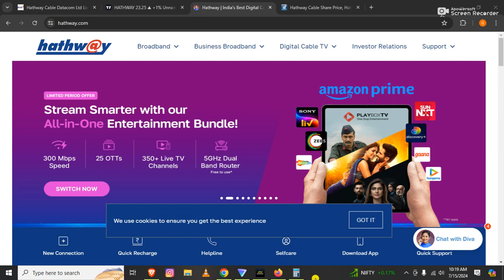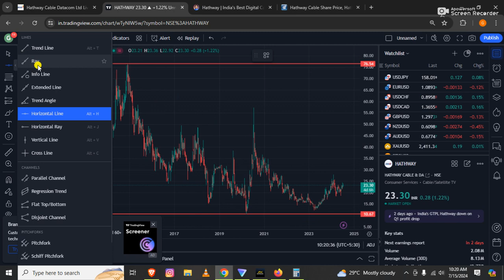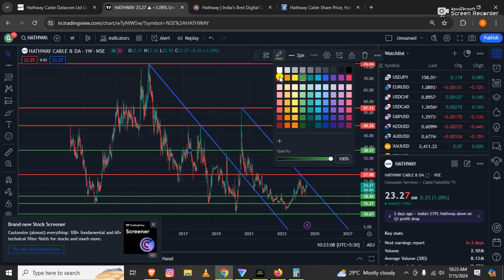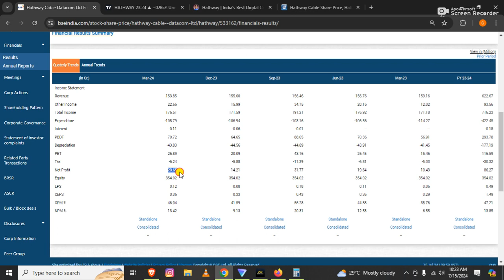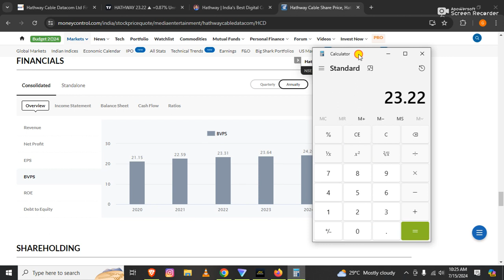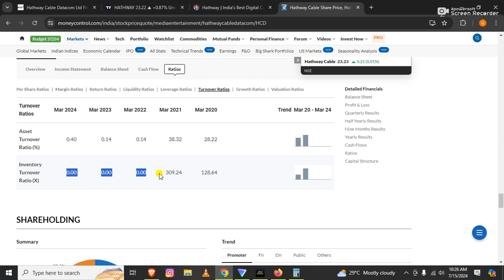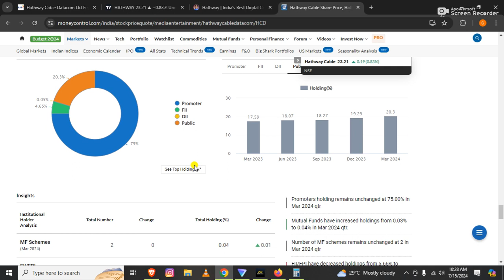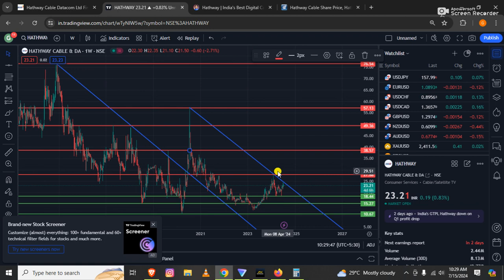Can Hathway Bounce Back? Deep Dive Analysis (Fundamental & Technical)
Hathway Cable & Datacom has seen some tough times recently. In this deep dive analysis, we'll crack open the hood and examine both the fundamentals (financial health, profitability) and technicals (chart patterns, indicators) of Hathway Cable. Can the company overcome its challenges and bounce back?  We'll explore the potential risks and rewards to help you decide if Hathway Cable deserves a spot in your portfolio.